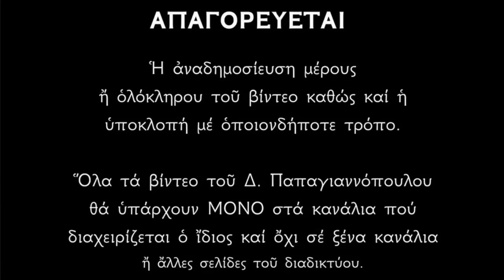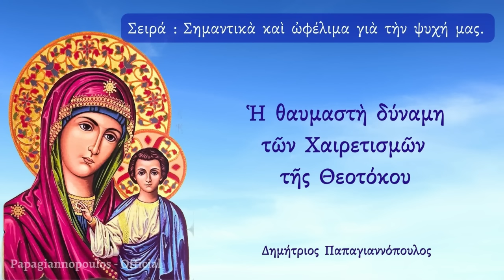🌸 Το φοβερό μυστικό που κρύβουν οι Χαιρετισμοί - Θα εκπλαγείτε !!!